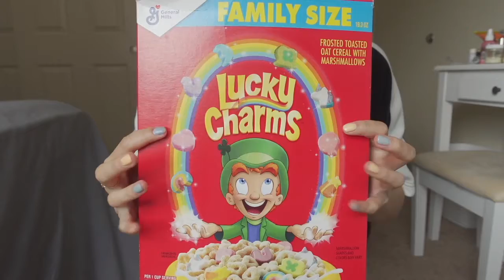ASMR FAST EATING TAPPING SOUND (POCKY, Lucky Charm🍀 , Whoppers🍫) No Talking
Hey there. It's my first ASMR video, I am so proud of myself lol. So in this No talking ASMR video I will be eating mint choco pocky, lucky charm cereal🦄, and Whoppers candy with milk🥛. YUM YUM~  Hope anyone see this video would like it. 😃
*UPDATES*  I don't know why Youtube turned off my comments, I did turn on all my comments but still, the comment function is not showing. Anyone knows how can fix it?